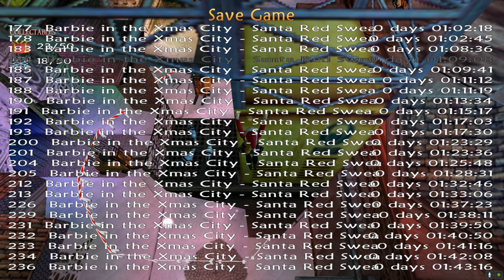🎅 Świąteczny Custom Tomb Raider - Barbie in the Christmas City odc.4 wraz z @DeseoYT 🎅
Witam Was w kolejnym customi do gry Tomb Raider.

zagramy sobie w custom na Mikołaja o bardzo świątecznych klimatach: TR Advent Calendar 2022 - Barbie in the Christmas City:

Zapraszamy !